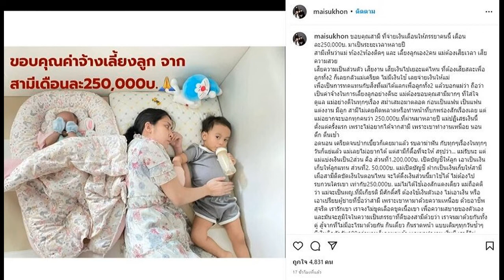I’m in Luv ทะลุ 50 ล้านวิว แองจี้ ฐิติชา กรี๊ดลั่น! ดังสุดฉุดไม่อยู่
I’m in Luv ทะลุ 50 ล้านวิว แองจี้-ฐิติชา เดบิวต์เพลงแรกปังเกินต้าน ตอบแทนแฟนเพลง ชวนทำชาเลนจ์ ลุ้นรางวัลใหญ่กว่า 1 ล้านบาท
ปังกว่านี้ไม่มีอีกแล้ว เพราะยอดวิวเพลง “I’m in Luv” (แอม อิน เลิฟ) มาแรงแบบฉุดไม่อยู่ ทะลุ 50 ล้านวิวไปแล้วจ้า
งานนี้ แองจี้-ฐิติชา สมบัติพิบูลย์ ศิลปินสาวจากค่ายเพลง E29 MUSIC IDENTITIES (อีทูไนน์ มิวสิค ไอเดนติตี้) ถึงกับกรี๊ดลั่นบ้านไปเลยสิคะ ที่เดบิวต์เพลงแรกก็ปังเกินต้านดังสุดฉุดไม่อยู่กันไปเลยทีเดียว
เป็นศิลปินมากความสามารถที่ปล่อยเพลงแรกออกมาก็ดังเป็นพลุแตก งานนี้ไม่ดังแต่เพียงในประเทศไทยยังดังไกลโกอินเตอร์ จนทำให้ยอดวิวเพลง “I’m in Luv” (แอม อิน เลิฟ) พุ่งสูงทะลุ 50 ล้านวิว ปรอทแตกไปแลยจ้า

ต้องขอบคุณแฟนเพลงชาวไทยและต่างแดนไม่ว่าจะเป็น อินโดนีเซีย,อินเดีย, ฟิลิปปินส์, มาเลเซีย, และ สิงคโปร์ ที่ชื่นชอบผลงานเพลงของ สาวน้อยแองจี้ จนทำให้เพลงนี้ปังไวมาก จนเจ้าตัวต้องรีบออกมาขอบคุณรัวๆ
“แองจี้ขอขอบคุณแฟนเพลงทั้งชาวไทยและต่างประเทศทุกคน ที่ชอบเพลง “I’m in Luv” ของแองจี้ค่ะ ตอนแรกที่เห็นยอดวิวก็มีแอบลุ้นว่าจะถึง 50 ล้านวิวมั๊ย แต่พอถึงจริงๆ ก็กรี๊ดลั่นบ้านเลยค่ะ ดีใจและปลื้มใจมากค่ะ ที่ทุกคนให้การต้อนรับอย่างดี
“ทำให้แองจี้มีกำลังใจในการทำผลงานเพลงต่อๆ ไปแบบสุดกำลังเลยค่ะ ขอบคุณทุกคนอีกครั้งที่ทำให้ฝันของแองจี้เป็นจริงนะคะ และเพื่อเป็นการขอบคุณแฟนเพลงที่ยอดวิวทะลุ 50 ล้านวิว แองจี้เลยอยากชวนทุกคนมาร่วมสนุกในแคมเปญ IminLuvChallenge สามารถร่วมกิจกรรมได้ทุกเพศ ทุกวัย เพื่อลุ้นรับรางวัลใหญ่ด้วยกันค่ะ แองจี้และคณะกรรมการทุกคนจะคัดเลือกทุกคลิปด้วยตัวเอง งานนี้ผู้โชคดีอาจเป็นคุณค่ะ
IminLuvChallenge มาร่วม Challenge ท่าเต้นสุดคิวท์ พร้อมแชร์คลิปร้องเต้นเพลง “I’m in Luv” ในสไตล์ของตัวคุณเอง โพสต์ลงบน TikTok ร่วมลุ้นรางวัลใหญ่ อาทิ iPhone 14 Pro Max 512 GB 3 รางวัล, Apple Airpods Gen3 10 รางวัล และ Package Mono Max 1 ปี 290 รางวัล รวมมูลค่ากว่า 1 ล้านบาทโดยผู้ร่วมสนุกจะต้องทำถูกต้องตามกติกา ติด Hashtag IminLuvChallenge
E29MusicIdentities และตั้งค่าเป็นสาธารณะ โดยรางวัลแบ่งออกเป็น 3 ประเภท ดังนี้ รางวัลยอดวิวสูงสุด, รางวัลขวัญใจแองจี้ และรางวัล Most Creative ซึ่งผู้ร่วมแข่งขันต้องติด Hashtag IminLuvCreative ในรางวัลดังกล่าวด้วย นอกจากนี้ยังสุ่มผู้โชคดีที่ร่วมเล่นกิจกรรมลุ้นรับรางวัลแบบจุกๆ กันไปเลย แจก Airpods Gen3 1 รางวัล และ Package Mono Max 290 รางวัล ให้ชมฟรี 1 ปีเต็ม
ติดตามชม MV เพลง “I’m in Luv” ได้ทาง
IminLuvChallenge E29MusicIdentities